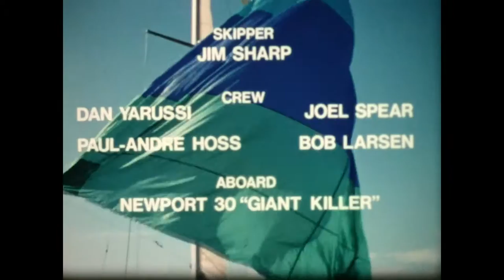"Sail The Ocean Blue" (Awesome 16mm Newport Sail Boat Travelogue With Some Cool Tunes)- 1973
Featured is a sail boat travelogue aboard a Newport 30 "Giant Killer" sail boat :)!!!